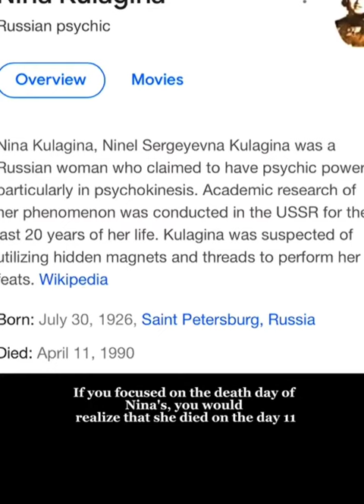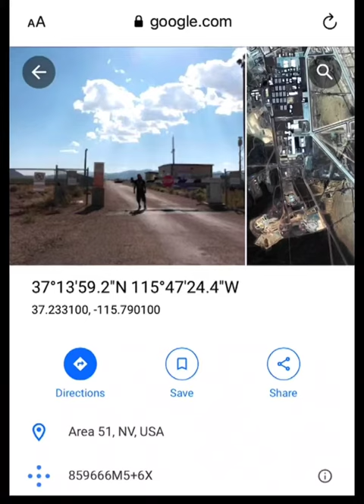Stranger Things is Based on True Story